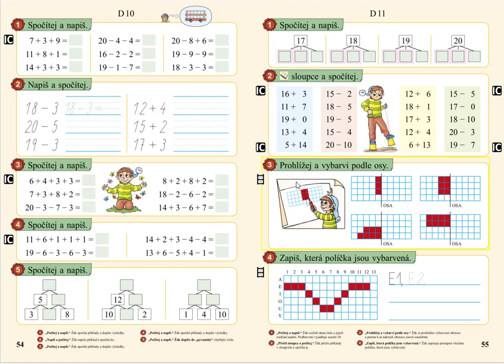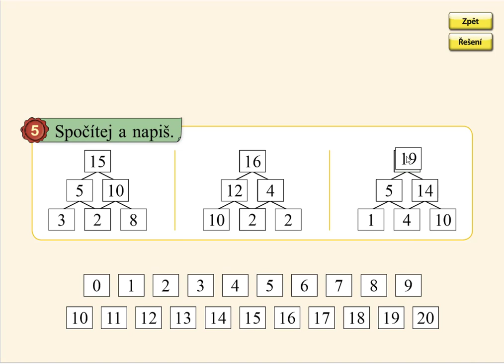Pamětné počítání, MATÝSKOVA MATEMATIKA 3. DÍL - POČÍTÁME DO DVACETI, str. 54, cv.5